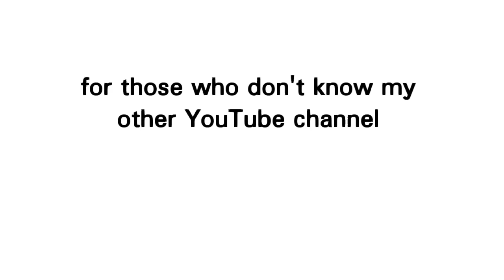Plz check out my other YouTube channel and follow me in intsaHHHHHHHHHHHHHhH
This song is gonna get inside your- This song is gonna stuck inside your